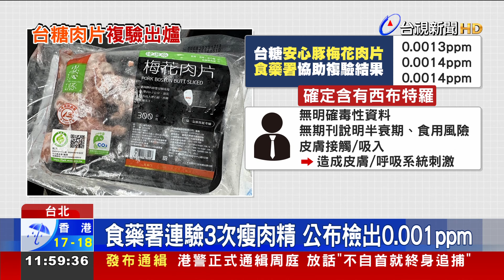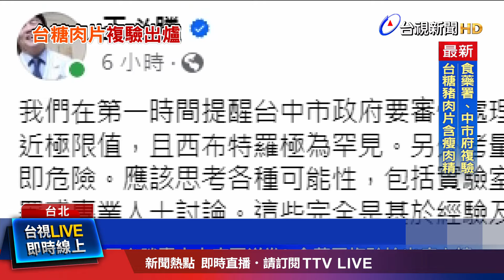食藥署連驗3次瘦肉精 公布檢出0.001ppm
台糖「安心豚 梅花豬肉片」，被驗出 瘦肉精，但由於 台中市食安處，與中央的檢驗結果不同，引發羅生門。食藥署也把台中送來的梅花肉片剩餘檢體，以衛福部公告的檢驗方法 進行複驗，今天(7號)清晨 確認，檢出瘦肉精 西布特羅 0.001 ppm。目前 食藥署和農業部 也持續檢驗 台糖同批、還有不同批的豬肉產品，但都沒有 再驗出瘦肉精。有專家點出，其實就算是同一個樣本 檢驗的數據 還是有可能遞減，如果投藥夠早、產品在市面夠久，後端檢驗就不容易查到違法的動物用藥。